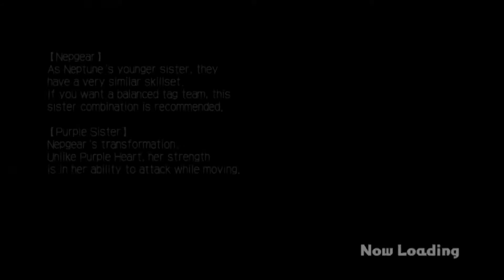Tsundere Sisters! | MegaTagmension Blanc + Neptune VS Zombies Part 3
Two of my favorite characters join in!